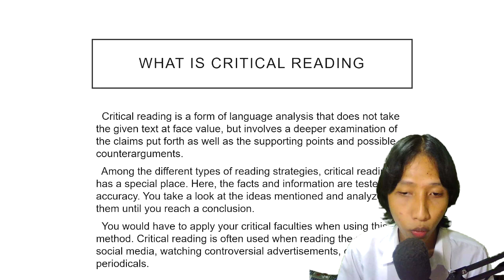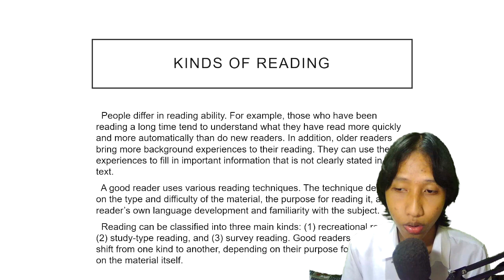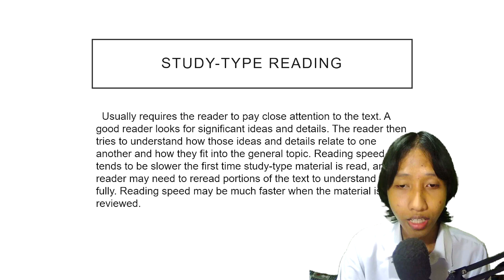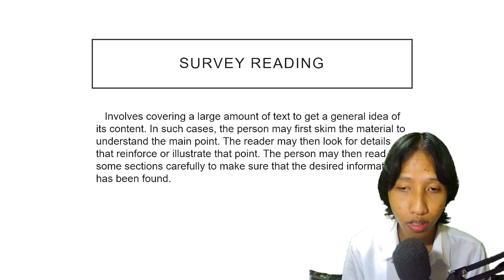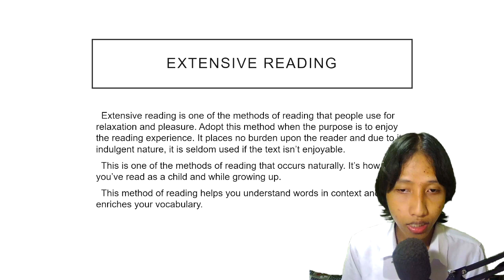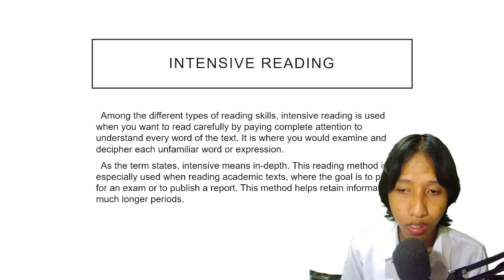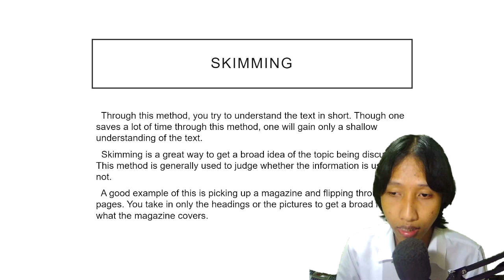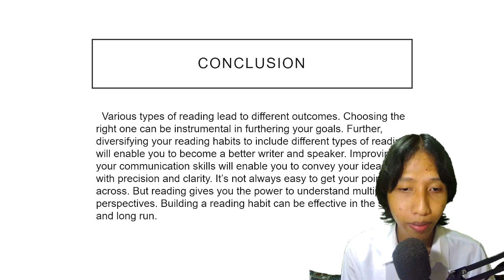Achmad Dani 200402090014 Kinds of Reading